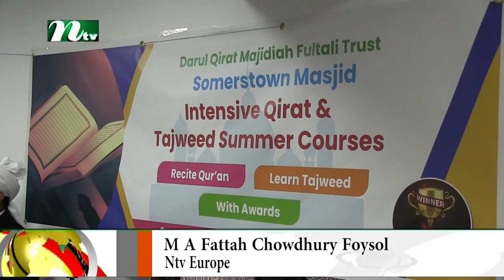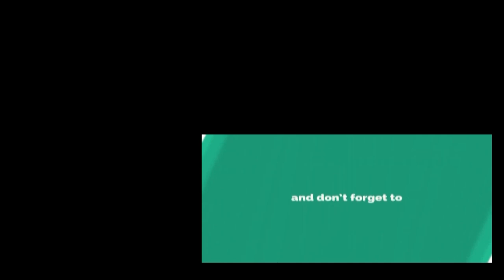Darul Qirat Camden Somerstown Masjid London 2021 | দারুল কিরাত সামার্স টাউন মসজিদ লন্ডন | NTV Europe